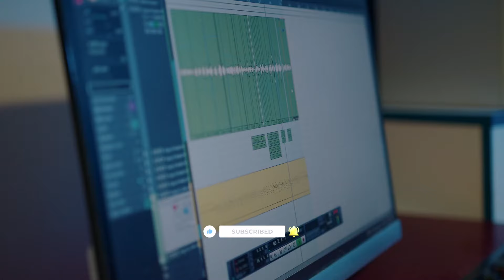Dawit Mengistu X Gildo kassa / cover Nigerign / yalanchi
Ethiopian love song
New ethiopian music 2023 | amaharic music 2023 | Gildo kassa